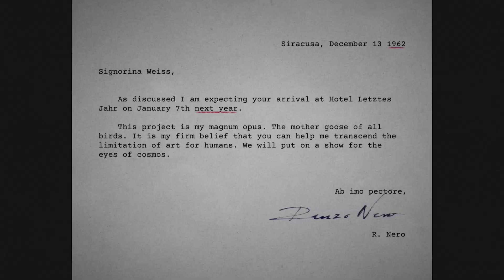Lorelei and the Laser Eyes – Reveal trailer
The stage is set. Imagine an old baroque manor, perhaps a hotel or a museum, somewhere in central Europe. A woman wanders in search of answers.

An international auteur. What does he want?
An aristocratic artist. Who killed her?
A vagabond illusionist. Who is he?

And you, the wandering woman. Why are you here?

Watch carefully, observe.
Numbers. Patterns. Puzzles.
Are they all part of a macabre game, a complot, a simple treasure hunt?

We invite you to take a journey into the nightmarish surreality, and answer these questions to solve the enigma of ”Lorelei and The Laser Eyes”.

Coming to Nintendo Switch and Windows via Steam 2023.